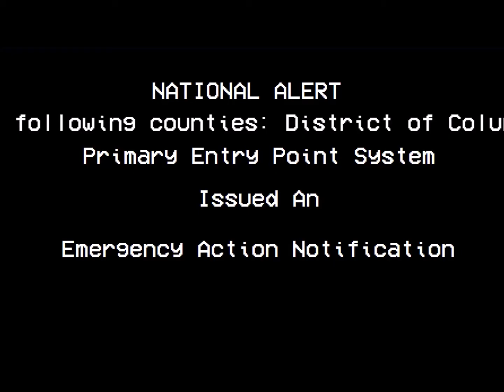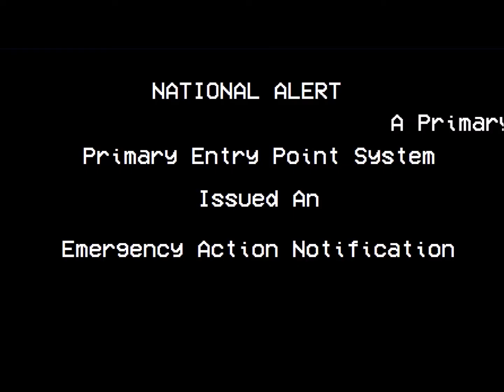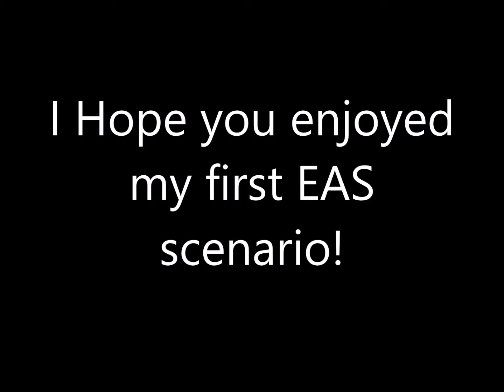My First EAS Scenario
My First Nuclear Attack Scenario. Finished and uploaded on 2/8/2018.